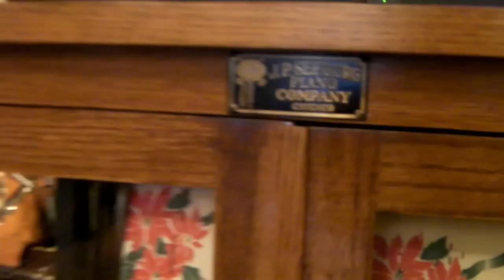Seeburg L orchestrion 1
Zaharacos nickelodeon.